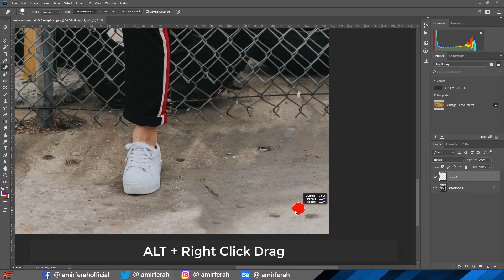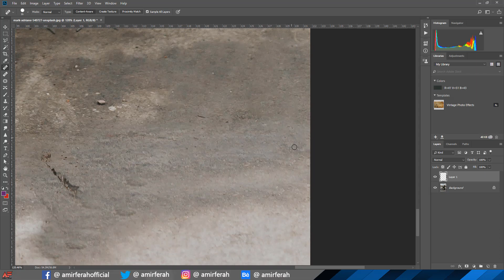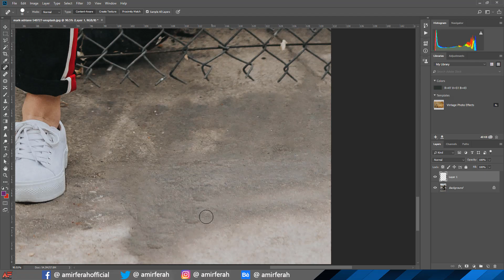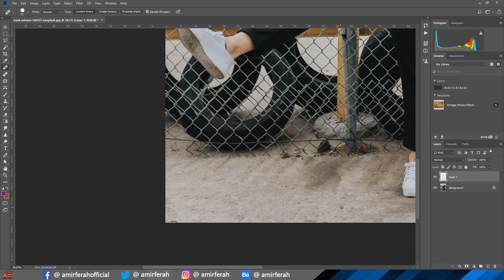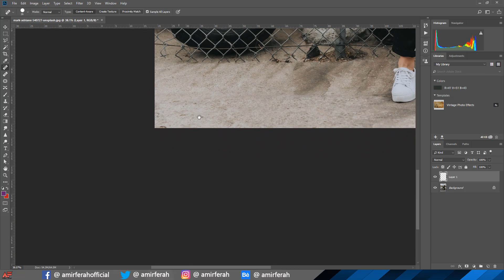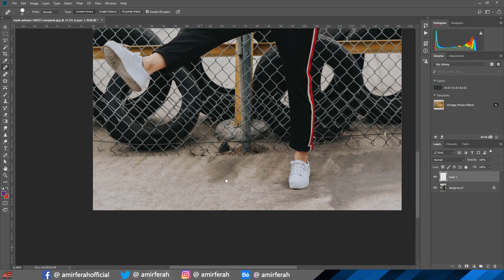Photoshop Portrait Retouching : How To Remove Distractions With The Spot Healing Brush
in This Video i Show You How To Remove Distractions With The Spot Healing Brush in Photoshop CC 2018

▶️Photos By  :
🔽- MARK ADRIANE
on Unsplash